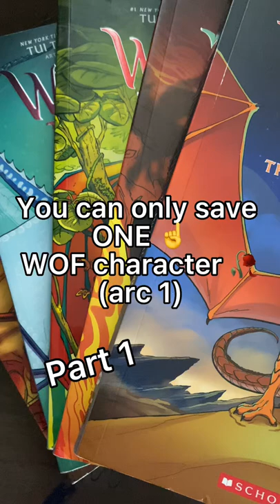Can only save ONE character make your choose peeps ☹️